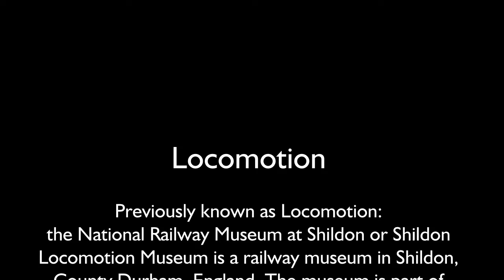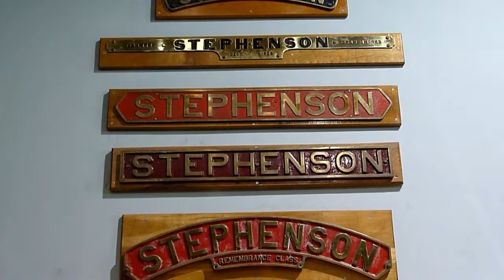Locomotion Museum in Shildon ( 2019 )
The museum was opened on 22 October 2004 by Prime Minister and local MP Tony Blair.[3] Built at a cost of £11.3 million, it is based on the former "Timothy Hackworth Victorian Railway Museum". However, during its first six months, the museum attracted 94,000 visits. Locomotion was shortlisted as one of the final five contenders in the Gulbenkian Prize, which is the largest arts prize in the United Kingdom.
The museum is home to several locomotives from the National Collection, including a replica of Timothy Hackworth's Sans Pareil. The original engine, built to compete in the Rainhill Trials, is also at Shildon. The trials were to decide which engine should operate the passenger railway between Liverpool and Manchester. After a 175 years absence from the town, the locomotive was returned and is displayed in the Welcome building.[9] LNER Class A4 4468 Mallard which is usually displayed in the NRM's York museum was temporarily displayed in the museum from June 2010 to July 2011.[10] In 2014, ahead of the 75th anniversary celebrations for Mallard’s setting the world steam speed record, 8,000 visitors turned up to welcome five sister A4 locomotives including 60008 "Dwight D Eisenhower" and 60010 "Dominion of Canada" that were repatriated from North America, the latter was given a cosmetic overhaul in Shildon's workshop.

The main exhibition building houses most of the collection and includes the sole examples of the prototype APT-E and Deltic units.[11] The museum has a wind turbine which provides power to the National Grid and an on-site biodiesel bus for transporting visitors around the site.

The NRM recommends checking with them in advance if going to see a particular exhibit.